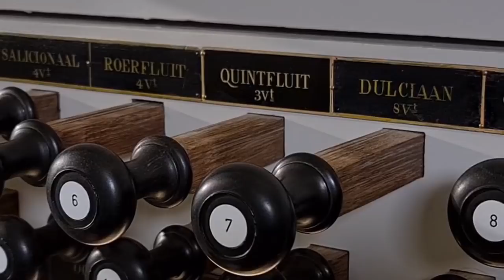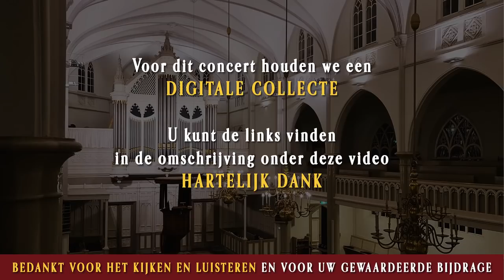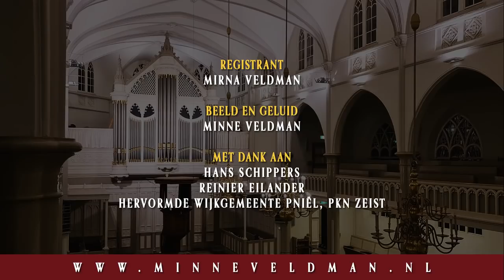Orgelconcert Minne Veldman Oude Kerk Zeist 15 januari 2021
Online-orgelconcert
Minne Veldman bespeelt het Bätz-orgel (1843) in de Oude Kerk te Zeist op vrijdagavond 15 januari 2021 om 20.00 uur

(pas het bedrag aan door het aantal aan te passen)

of maak uw bijdrage over naar NL86 RABO 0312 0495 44

PROGRAMMA:

1.
0:30
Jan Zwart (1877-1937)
Orgelkoraal Psalm 91 vers 1
"Hij die op Gods bescherming wacht"

2.
4:34
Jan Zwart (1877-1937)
Preludium Psalm 77 vers 7
"'k Zal gedenken hoe voor dezen ons de Heer heeft gunst bewezen"

3.
8:53
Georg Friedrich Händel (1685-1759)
Basso Ostinato (Andante larghetto e staccato)
(Concerto No. 11 in G minor, HWV 310)
(Six Organ Concertos, opus 7)

4.
15:33
Trio super "Allein Gott in der Höh sei Ehr", BWV 664

5.
21:14
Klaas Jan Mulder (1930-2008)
Fantasie
"Grote God, wij loven U"

6.
29:32
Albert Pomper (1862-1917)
Andante con moto
(Orgelsonate 1)

7.
37:55
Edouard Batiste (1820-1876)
Offertoire en mi bémol majeur
(Deux Offertoires, opus 36)

8.
43:51
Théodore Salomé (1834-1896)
Cantilène en la mineur
(Dix Pièces pour Orgue)

9.
47:48
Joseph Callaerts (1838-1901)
Toccata-Final
(Pièces pour Orgue, Première série, 4ème livraison, opus 23)

10.
54:17
Minne Veldman (1980)
Nocturne Psalm 4 vers 4
"Ik zal gerust in vrede slapen"
(Koraalbewerkingen deel 24)

11.
1:01:55
Minne Veldman (1980)
Toccata Psalm 149

Registrant: Mirna Veldman
Beeld & geluid: Minne Veldman
Met dank aan Hans Schippers, Reinier Eilander, Hervormde Wijkgemeente Pniël (PKN Zeist)